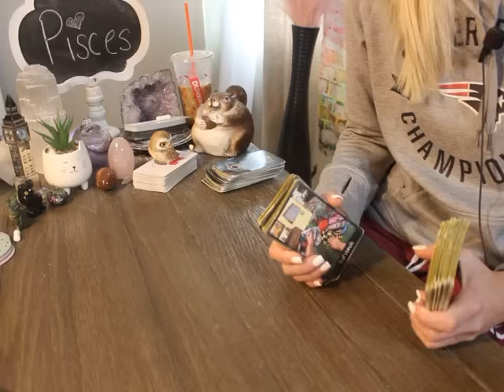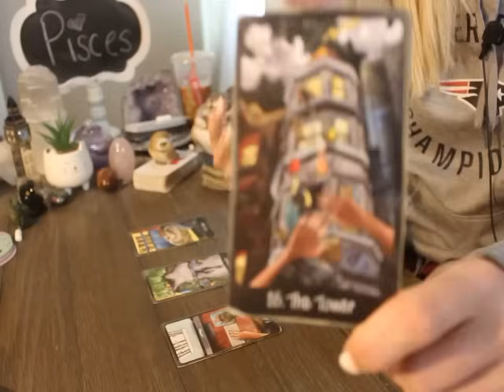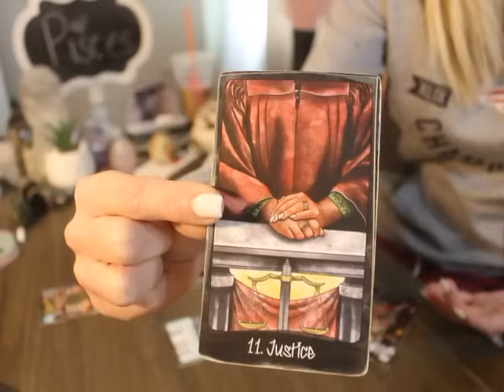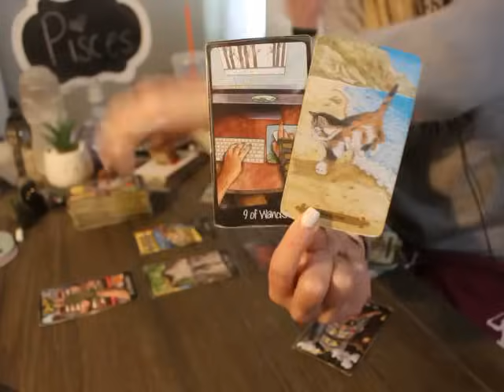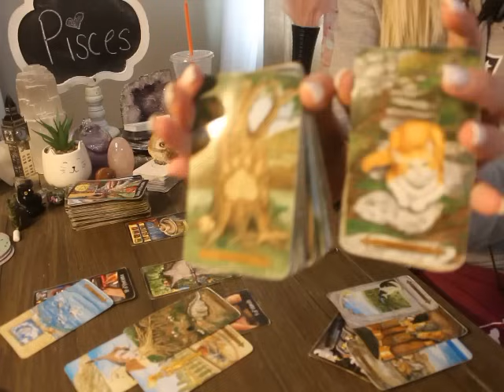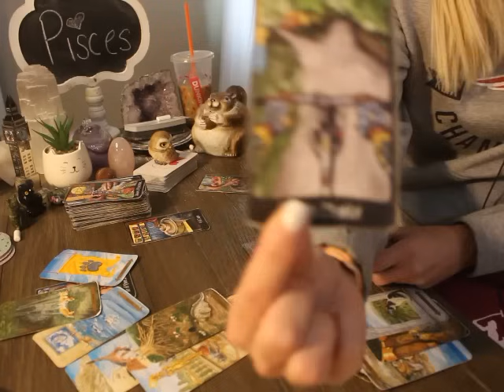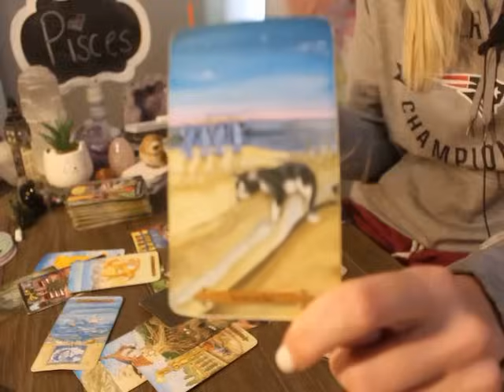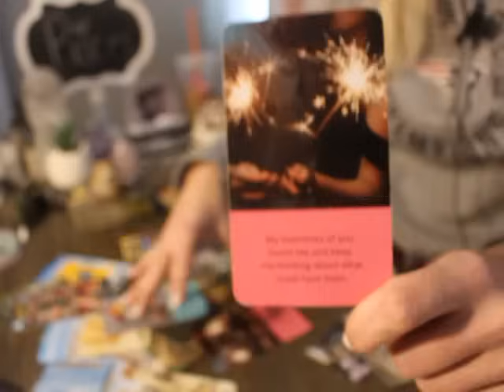PISCES: “I LOVE YOU WHERE DO WE GO FROM HERE?!” 💗🥺 NOVEMBER 2023 TAROT LOVE READING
Pisces November 2023 Tarot love Reading

ALL SIGNS 🙋🏼‍♀️💗 Their Feelings for you! 💫 November 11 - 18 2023 Tarot Love Reading

Penumbra Tarot

Round Tea Leaf cards